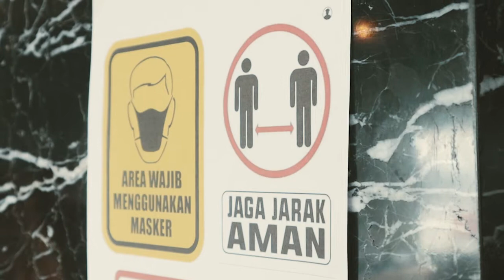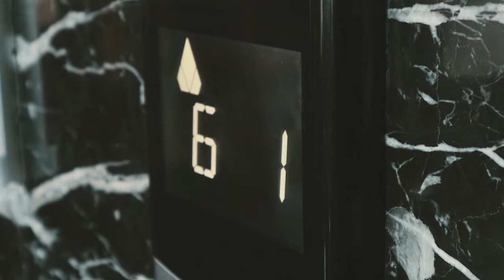ROMANTIS!! ENGAGEMENT ELPIDIA & RIO by HELLO PHOTOFILM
Based on Surabaya